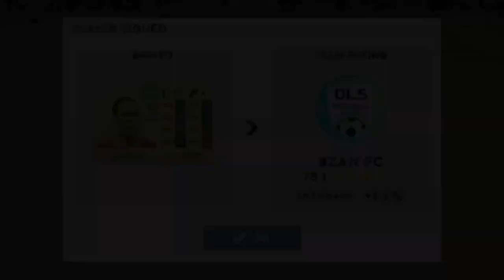[DLS 2023] Division 4 (UNDEFEATED) Part 4